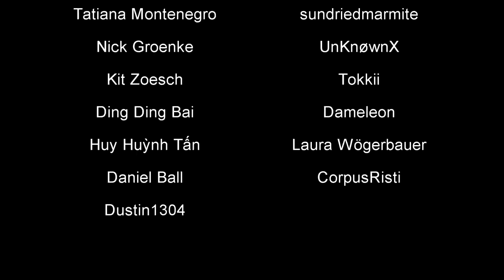TAHM KENCH'S FULL AP BOUNCY CASTLE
tahmy kenchy full ap ratio on the NEWWWWW REWORKKKK. i wont be addressing the drama further me and jdog are no longer friends

Thank you to my June Patreons!
Tatiana Montenegro, sundriedmarmite, Nick Groenke, UnKnøwnX, Kit Zoesch, Tokkii, Ding Ding Bai, Dameleon, Huy Huỳnh Tấn, Laura Wögerbauer, Daniel Ball, CorpusRisti, Astronite, Ikner, Tjan Eng Ger Kevin, mega strong, Cesar Perez, Dustin1304